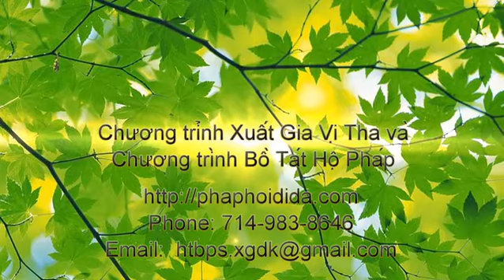Hỏi Đáp (phần 2)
Bài thứ 14 trong chương trình huấn luyện chuẩn bị Xuất Gia Vị Tha / Bồ Tát Hộ Pháp.
Để biết thêm chi tiết về chương trình xuất gia vị tha và bồ tát hộ pháp, xin mời vào trang nhà